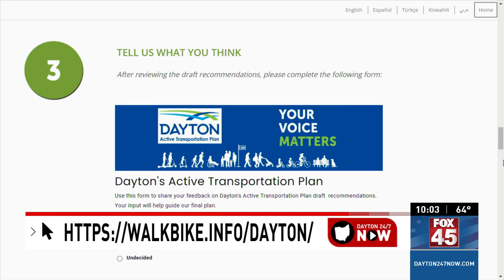"It’s like the city has absolutely given up on it."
Dayton 24/7 Now's Gwyneth Falloon spoke with Dayton residents today who are concerned about the dangers of busy traffic on Wayne Ave.